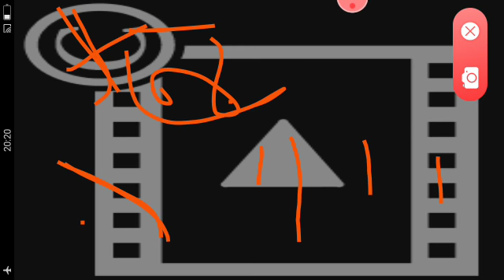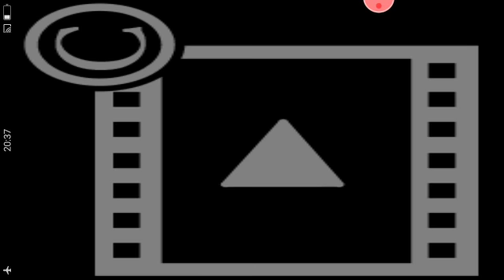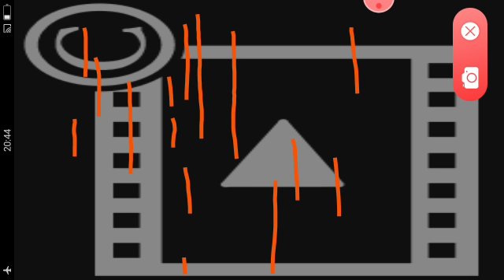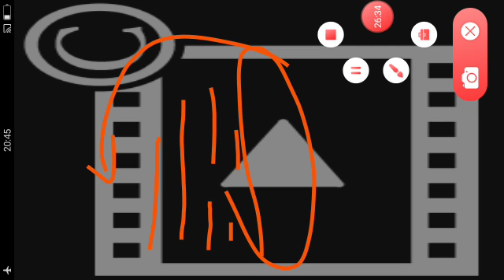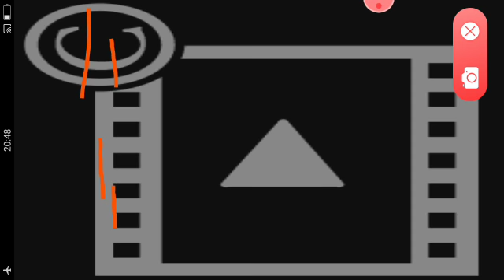NCERT BOOK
HISTORY-7